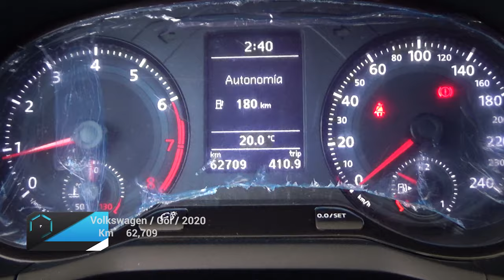Volkswagen / Gol / 2020 - 23935